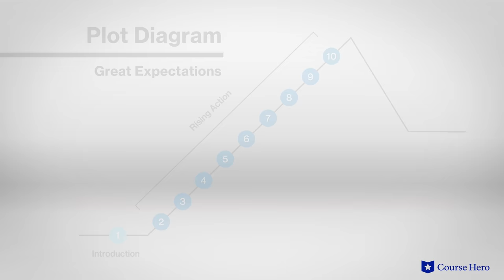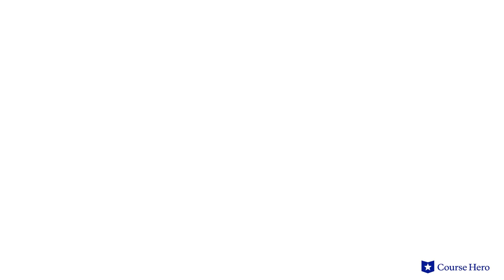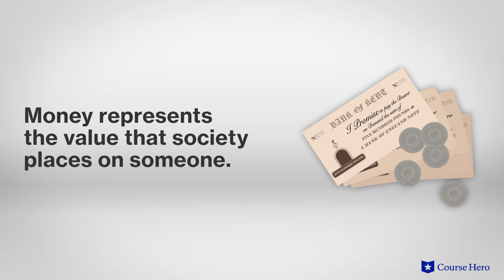Great Expectations by Charles Dickens | Summary & Analysis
Summarize videos instantly with our Course Assistant plugin, and enjoy AI-generated quizzes Charles Dickens’s Great Expectations explained with chapter summaries in just a few minutes!

Course Hero Literature Instructor Russell Jaffe explains the plot, characters, symbols, and themes of Charles Dickens’s novel Great Expectations.

Download the free study guide and infographic for Great Expectations

Charles Dickens's beloved bildungsroman Great Expectations traces the youth of Pip, a young orphan. He is living in relative poverty in early 19th century England, but is drawn into the parallel universe inhabited by the upper classes.

After helping an escaped convict, he receives a mysterious invitation from the reclusive Miss Havisham. She wishes for him to provide companionship to her young ward Estella. Though the girl is cold and often to cruel to him, he grows to love her and resolves to join the upper classes so that he might win her hand.

When he reaches schooling age, an unknown benefactor offers to pay for his education, putting him closer to his goal of becoming a gentleman. Casting off his lower class manners and habits, he joins the gentry, all the while maintaining his love of the unattainable Estella.

Charles Dickens’s Great Expectations was first published in 1860-6. The novel, teeming with the peculiar characters for which Dickens is known, is both a piquant illustration of the class struggles of the era and a timeless parable of unrequited love.

The novel explores many powerful themes including social class, guilt, and uncertainty and deceit. Other symbols include tears representing honesty and heartfelt sympathies, Satis House symbolizing the refusal to change and grow, and money symbolizing pretense and disappointment.